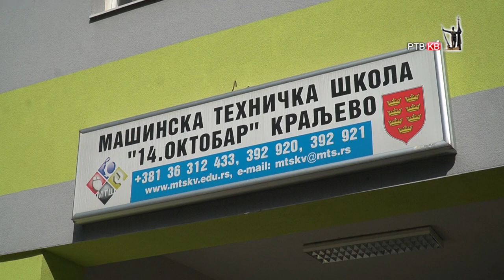Prilog RTVKV U MTS 14. oktobar u toku konkurs Odeca buducnosti